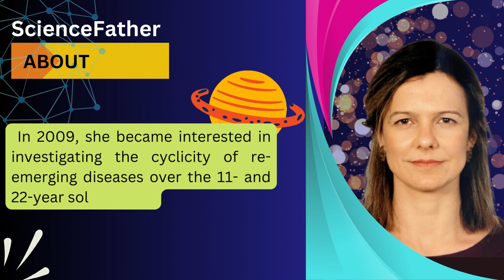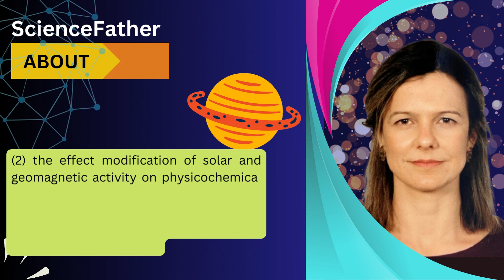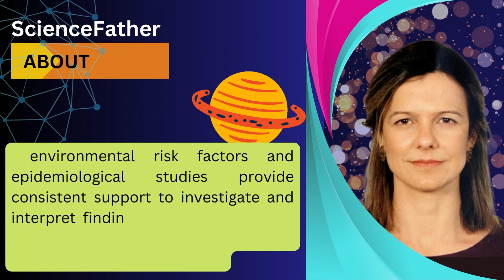Prof Dr. Carolina Leticia Zilli Vieira, Harvard T. H. Chan School, USA | Excellence in Innovation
International  Conference  on Astrophysics and Astronomy 2023

International Research Awards  on Astrophysics and Astronomy